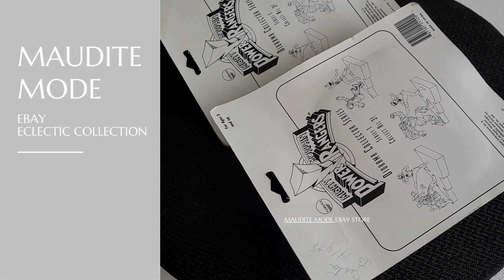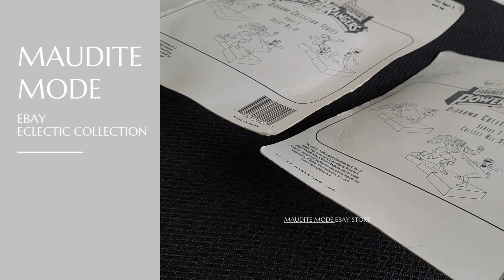NEW 1994 Mighty Morphin Power Rangers Diorama Collector Series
Add a touch of nostalgia to your collection with these 1994 Mighty Morphin Power Rangers Diorama Collector Series figures featuring the Pink Ranger. Both figures are still sealed in their original packaging, showcasing classic Power Rangers action poses. Ideal for collectors and fans of the iconic series!

A great addition to your collection!

Ebay listing item

Ebay store